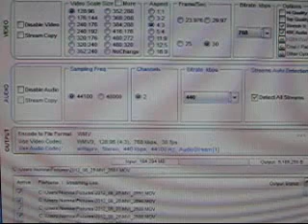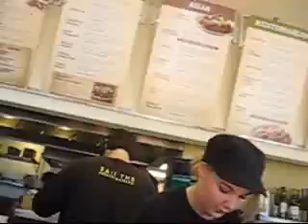Friday, August 31st, 2012